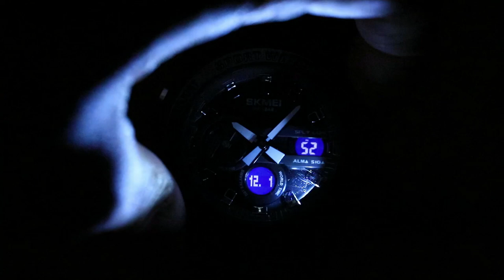SKMEI 2105 World Time 5 Alarms Daylight Saving Time Analog Digital Men Watch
SKMEI 2105
Weight: 78.8g
Case: ABS+Zinc alloy
Band: TPU
Buckle: stainless steel
Waterproof:50meters
Case width: 50.5mm
Case height:47.5mm
Case thickness: 16.8mm
Band width:28.5mm
Watch length: 265mm

Function:World Time, Chrono, 5 Alarms, Date, Week, LED light, 12/24 hour clock, Count down timer, Daylight Saving Time
SKMEI Factory Main categories: Digital Watch, Analog Digital Watch, Quartz Watch, Mechanical Watch, LED Watch, Azan Watch
SKMEI Factory Details: Skmei Watch headquarter Located in Zhaoqing Guangdong, factory covers an area of over 16000 square meters, have more than 300 employees.
“SKMEI” brand already registered in about 200 countries. Every month we produce more than 1 million pieces watches, distributed by our wholesaler
to over 160 countries, our products are highly accepted by them and get every good review. We have more than 4000 SKU for our distributors and
wholesalers to choose, full with all kinds of series, such as sport system classic gent and lady style, kids watch, smart band, and now we explore
automatic watch with good quality and high cost performance. We have good after sales service, each customer buying  skmei watch from our
distributor can use back QR Code label to verify it is original or not. If it is original, within one year, the watch movements have any problem you
can return to them for replacing. To ensure that all the SKMEI watches are with high quality and water resistance,we make 100% QC inspected and
 100% waterproof tested by the most advanced waterproof testing equipment and precision testing apparatus. We highly welcome all around the world wholesalers to cooperate with us.